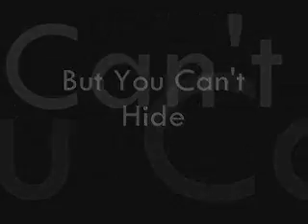horror trailer - there always watching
trailer for the new movie "there always watching". The latest horror film form hay!nic productions. this is a sneek peek at the movie which is relased exclusivley to haydentoto